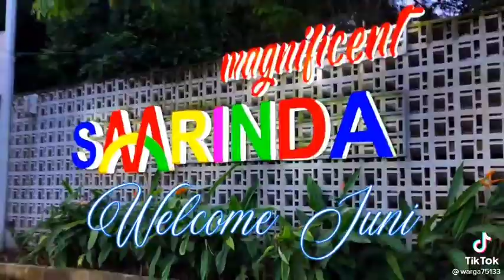วิวสวยๆ พุธ City